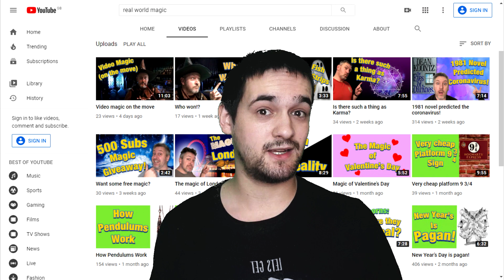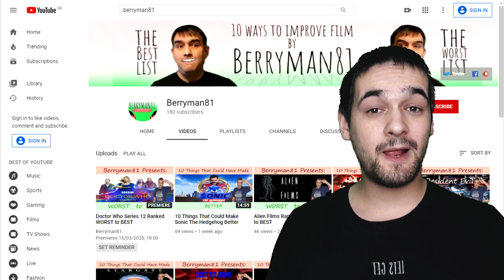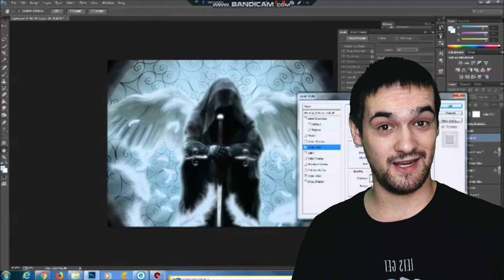10 UNDERRATED Youtubers!! The BEST unknown youtubers!!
this is a list of the people ive found in different communities that stand out from the rest! all of these youtubers deserve to get noticed so i did what i can :)

Resident Evil Playlist Collaboration - (Episode 2 & 4 on JonJoe'sFastFacts and Episode 1 & 3 on berryman81s Channel)